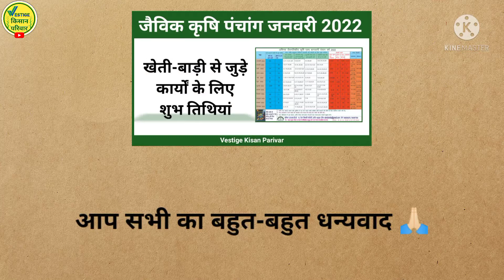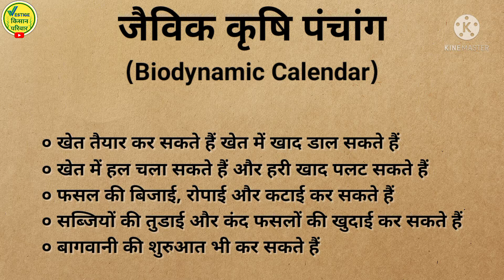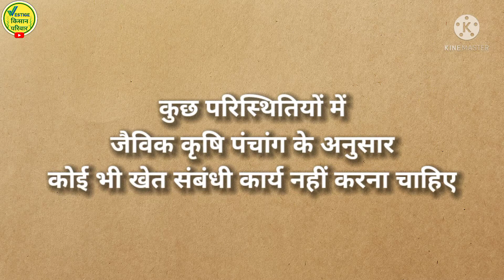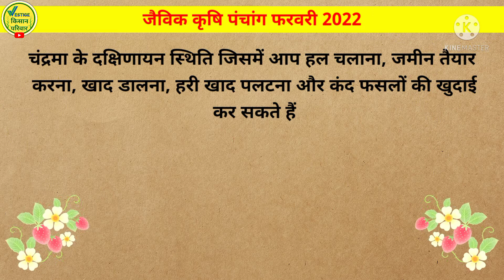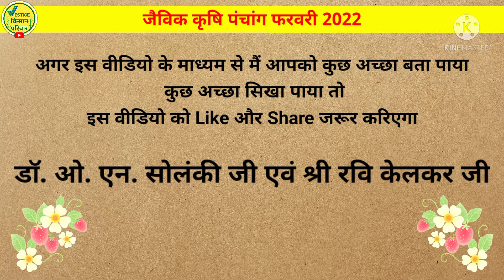जैविक कृषि पंचांग फरवरी 2022 || Biodynamic Farming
Namaskar doston aur Kisan Sathiyon,

Ish video mein humne aapko Jaivik krishi panchang February 2022 (Dynamic Calendar)  ke bare mein bataya hai.

PRODUCTS VIDEOS :-

IMPORTANT PRODUCT FOR FARMER

Vegetable seeds
Seedling tray 98
Garden tools set
Green shade net
2 LTR spray bottle
Pruning cutter
Heavy plastic pot
Soil tester 3 in 1

इस Channel पर जो भी Video पोस्ट होती हैं वह अपनी जानकारी, Practical और उत्पाद पर ✍️ लिखे गए नियमों को पढ़कर होती है
यह जानकारी 🌐 इंटरनेट पर भी उपलब्ध है और हम इस 📽️वीडियो में प्रोडक्ट को सही ✅ तरीके से इस्तेमाल करने की सटीकता की प्रमाणिकता नहीं दे सकते।
अगर आपको 🎦 वीडियो अच्छी लगी तो कमेंट में जरूर बताएं

खेती-बाड़ी_का_कैलेंडर